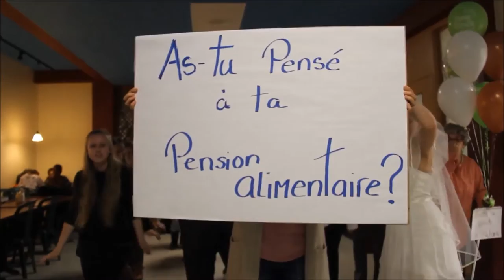Flash mod humoristique - Coiteux veut le divorce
Une réalisation du Comité de mobilisation syndicale
Cégep de Granby novembre 2015

À partager sans restriction!

Les commentaires doivent être adressés directement aux instances syndicales.